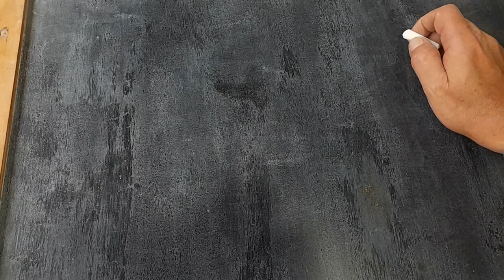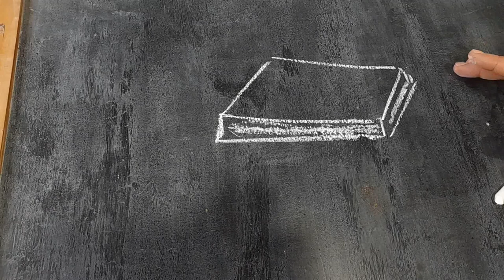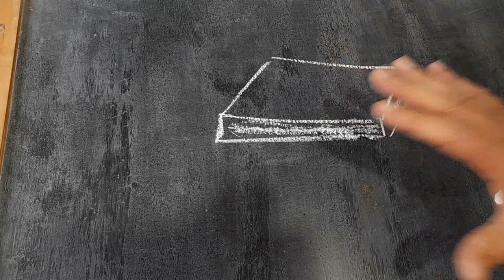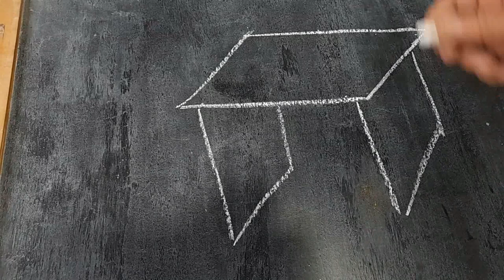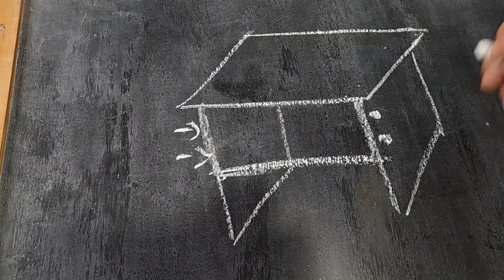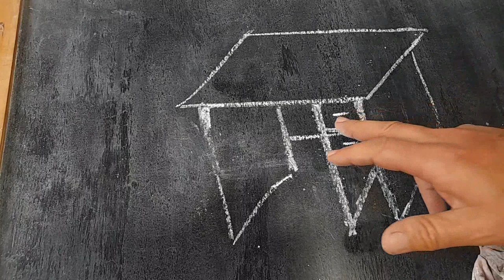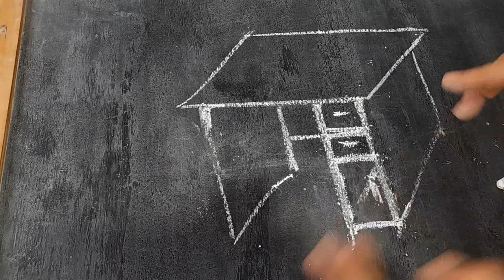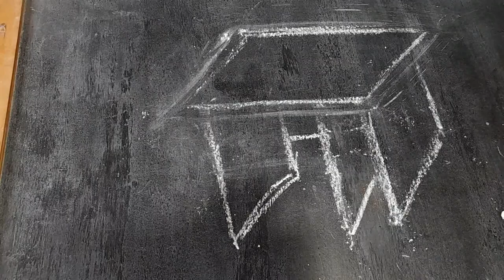Mesa de escritório em mdf escrivaninha em mdf como fazer oficina marcenaria rustica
Como fazer escrivaninha de estudos escritório em mdf e mdp mesa para escritório com mdf reciclado passo a passo diy faça você mesmo curso de marcenaria oficina marcenaria rustica

Mesa de escritório escrivaninha em mdf mdp com material reciclado você vai aprender a fazer sua mesa em mdf achado na rua, mdf descartado, um material de graça e que pode ser reciclado para criar uma escrivaninha linda que pode ser usada por você mesmo ou para vender, vamos trabalhar as varias etapas da fabricação dessa mesa de escritório até as gavetas e a solução para as bordas não ficarem no mdf cru a vista.
Você vai aprender a fazer  uma escrivaninha toda em madeira reciclada material reciclado que terá muito valor de venda, uma mesa de escritório muito bonita e resistente que facilitará seus estudos ou trabalho no escritório, podendo ser usada também como mesa para computador ou mesa para notebook.

QUER APRENDER COMO CRESCER DE VERDADE NO YOUTUBE ? CONHEÇA O PROJETO YOUTUBE NA REAL NOSSO NOVO CANAL